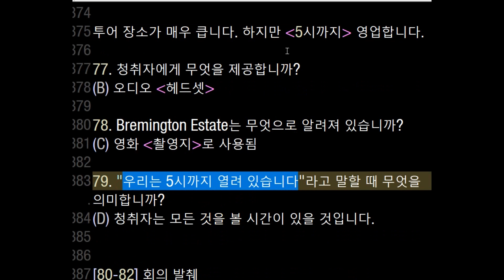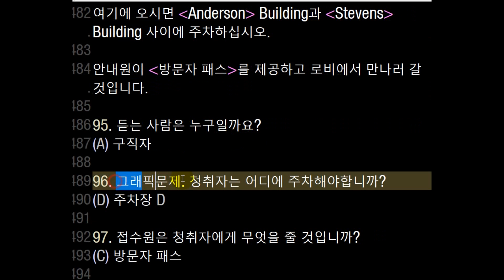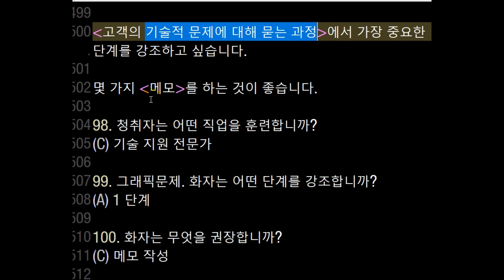11월8일 토익 정답 파트4 ( 읽어도 도움되는 ) | 써니토익tv | 11월22일 토익 대비